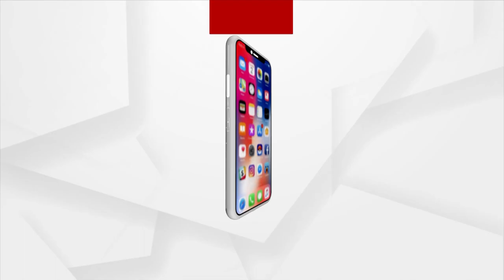Lord Jagannath's Rath Yatra In Puri Tomorrow